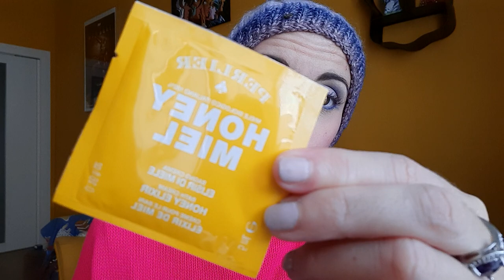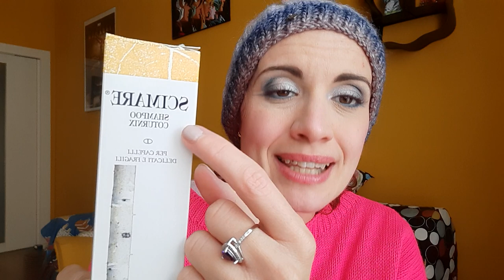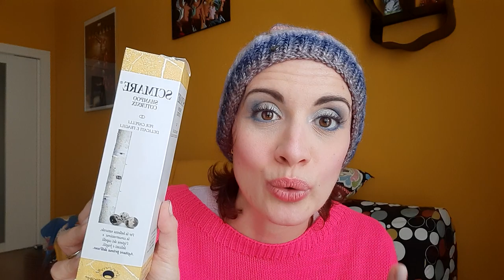REGALI & UN PAIO DI ACQUISTI UTILI.... e INTERESSANTI 🥚🤩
Buon fine settimana belli!!! Un abbraccio!!